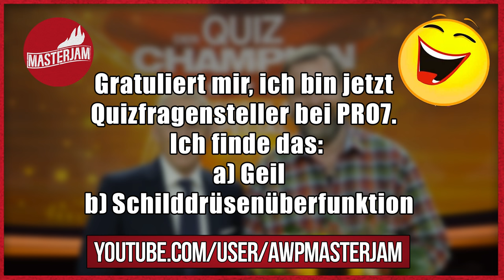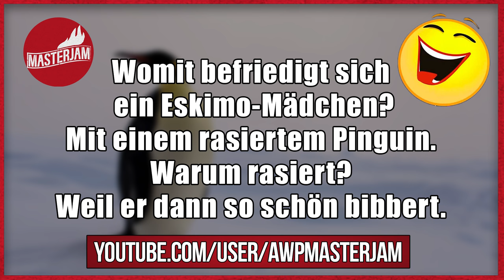Lustige Witze | Folge 80 (mit schwarzem Humor)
Dann schick einen Brief mit frankiertem Rückumschlag an:

Michael Sperling
Stichwort: MasterJam
Zülpicher Straße 227
50937 Köln